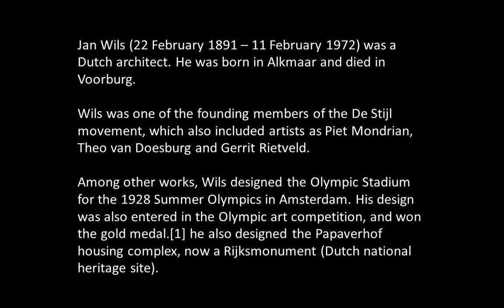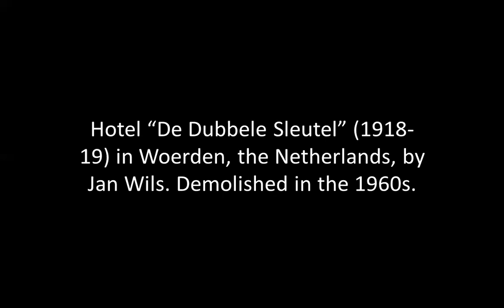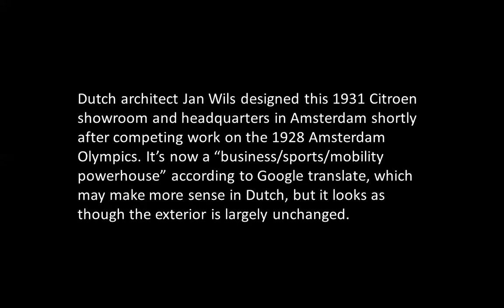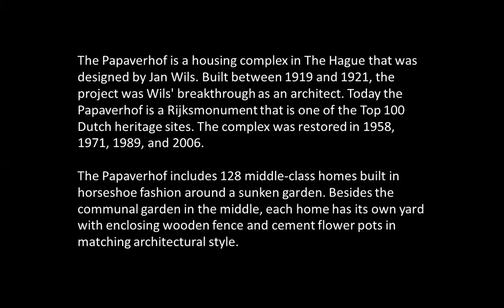JAN WILS - founding member of the De Stijl | born today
Jan Wils was a Dutch architect. He was born in Alkmaar and died in Voorburg. Wills joined Johan Mutters's office in The Hague in 1914 but left two years later to start his own firm.

Wils was one of the founding members of the De Stijl movement, which also included artists as Piet Mondrian, Theo van Doesburg and Gerrit Rietveld.